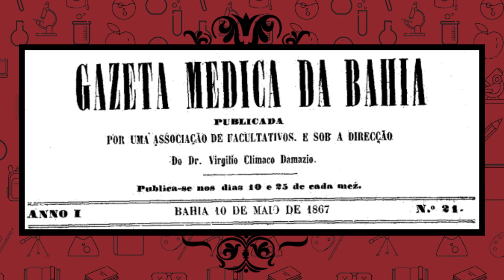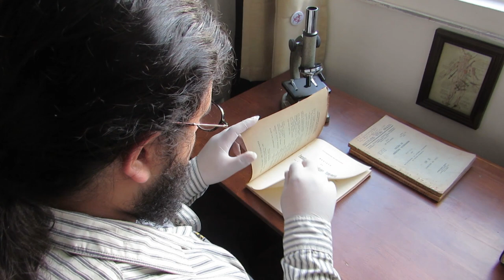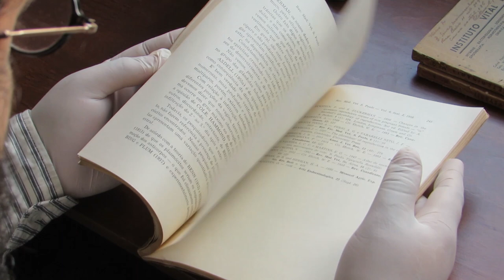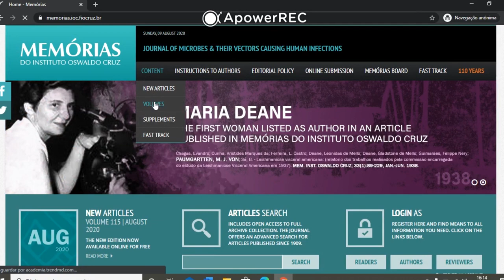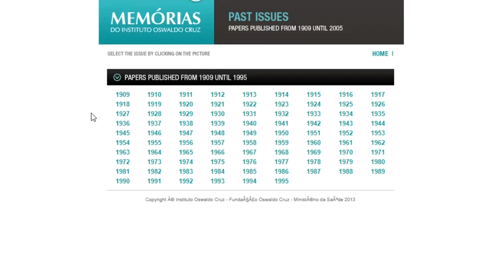MEMÓRIAS DO INSTITUTO OSWALDO CRUZ (DIVULGAÇÃO DE FONTES #01) | TÓPICOS EM HISTÓRIA DAS CIÊNCIAS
Olá, bem vindos ao canal Tópicos em História das Ciências. Falamos no vídeo anterior, sobre negacionismo, que o próximo vídeo sairia só dia 31/08. De fato nessa data lançaremos a primeira aula do nosso curso de Introdução à História das Ciências. Mas resolvemos adiantar este vídeo, que é o primeiro do quadro Divulgação de Fontes. A fonte histórica que divulgamos no vídeo de hoje é na verdade um periódico científico, o Memórias do Instituto Oswaldo Cruz (IOC). O Memórias é um importante periódico da áreas das ciências biomédicas, e se constituiu historicamente, no Brasil, dentro do Instituto Oswaldo Cruz (atual Fiocruz), a partir de 1907. Seu primeiro número foi lançado dois anos depois, em 1909. Trata-se de uma importante fonte para pesquisas no campo da História das Ciências, História da Medicina, História da Saúde, História das Doenças, História da Biologia, etc. Mas certamente existem também muitas outras possibilidades de análise.
No vídeo nós fazemos uma diferenciação entre o Memórias do IOC e outros periódicos médicos brasileiros dos séculos XIX e XX. A diferenciação é importante para o vídeo, mas não queremos dizer, de modo algum, que os vários outros periódicos médicos seriam menos interessantes para trabalhos de História das Ciências e da Medicina.
É importante mencionar também que este vídeo se trata de uma iniciativa independente, e não possui caráter promocional ou institucional. Apresentamos o Memórias do IOC como historiadores das ciências.

Referências bibliográficas:
- FERREIRA, Luiz Otávio. Os periódicos médicos e a invenção de uma agenda sanitária para o Brasil (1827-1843). História, Ciências, Saúde - Manguinhos, v. 1, n. 2, p. 333-351, 1999.
- FLECK, Ludwik. Gênese e Desenvolvimento de um Fato Científico: introdução à doutrina do
estilo de pensamento e do coletivo de pensamento. Belo Horizonte: Fabrefactum Editora, 2010.

Facebook: Tópicos em História das Ciências

Sigam também no fb a página Pandemia de História